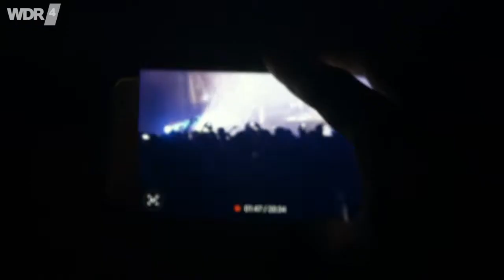OMD Walking on the Milky Way (WDR 4 Sommer Open Air 22.07.2017)